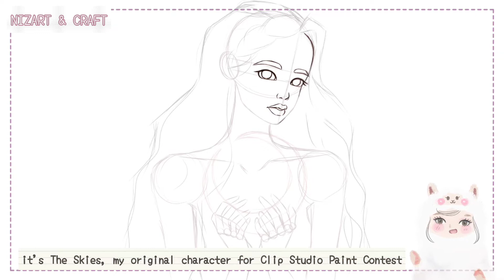Digital Painting TimelapseTHE SKIES 🌙 | Clip Studio Paint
Hi ^^
In this video, I used Clip Studio Paint Ex and Samsung Galaxy Tab S7 FE.
Let's check my art work in Instagram ❤

Be Happy & Healty
Nizart 🌼